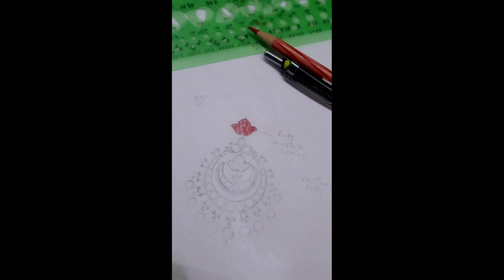తక్కువ లో హెవీ బంగారు ఆభరణాలు || gold sheet jewellery || light weight gold jewellery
తక్కువ లో హెవీ బంగారు ఆభరణాలు || gold sheet jewellery || light weight gold jewellery ||తక్కువ లో హెవీ బంగారు ఆభరణాలు || gold sheet jewellery || light weight gold jewellery ||

Address :
Pridvi jewellers, Inside Lakme Salon 2nd floor, R5 Signature building, above Malabar gold and diamonds, Asif Nagar, Mehdipatnam, Hyderabad

EMI facility available🤗